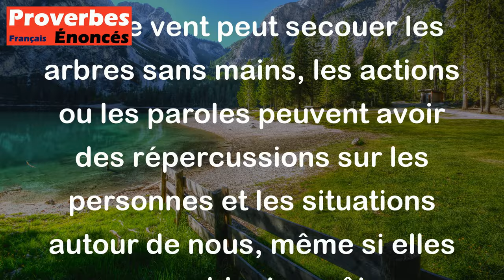Le vent n'a pas de mains, et pourtant il secoue les arbres. - Proverbe Coréen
Le proverbe coréen "Le vent n'a pas de mains, et pourtant il secoue les arbres" signifie que les choses peuvent avoir un impact, même si elles n'ont pas de force physique apparente. De la même manière que le vent peut secouer les arbres sans mains, les actions ou les paroles peuvent avoir des répercussions sur les personnes et les situations autour de nous, même si elles ne semblent pas être puissantes à première vue. Cela souligne l'importance de reconnaître et de prendre en compte l'influence qu'on peut avoir sur les autres, même s'ils ne sont pas conscients de cette influence.